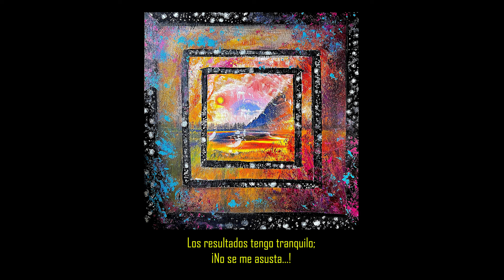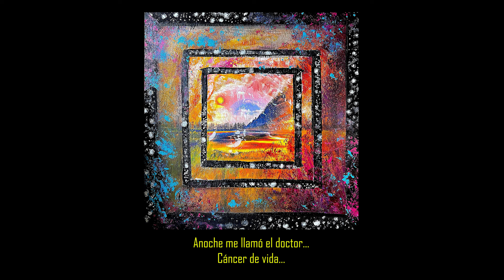ENLOCREZKO - CANCERLEBRACIÓN (VERSIÓN ACÚSTICA)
· Letra: @enlocrezko
· Sonido: @deepcleanproductions / @diavlo.rekords
· Guitarra: @andrewbyrne_hateyou
· Armónica: @vitugallery
· Arte: @vitugallery
· Visual: @fat_fish_filmz